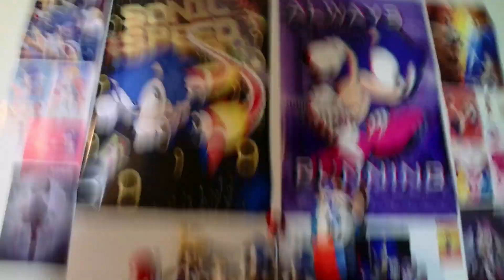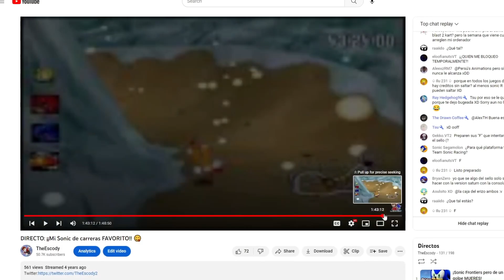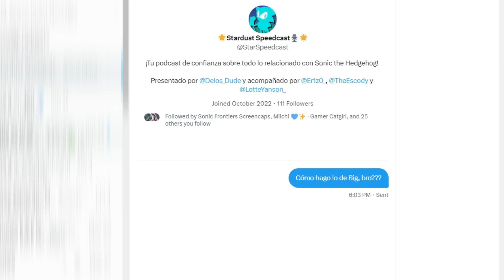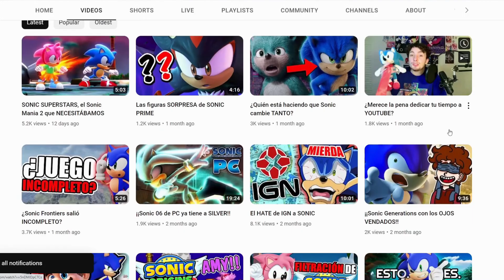Los momentos más desesperantes de TODO SONIC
¡SÍGUEME!